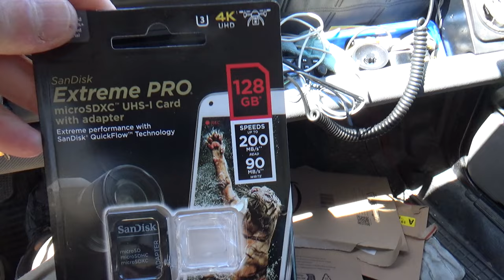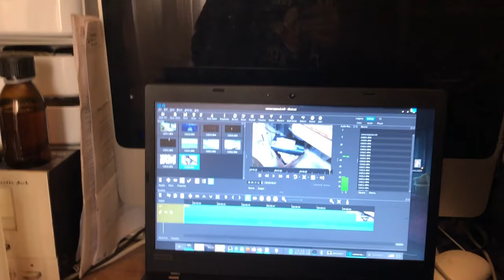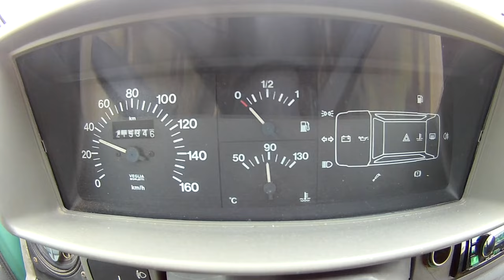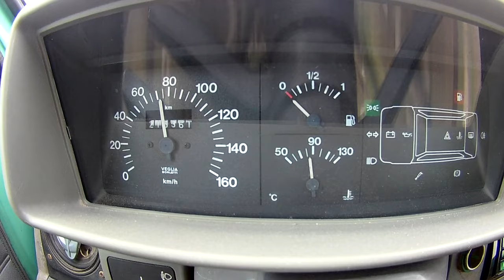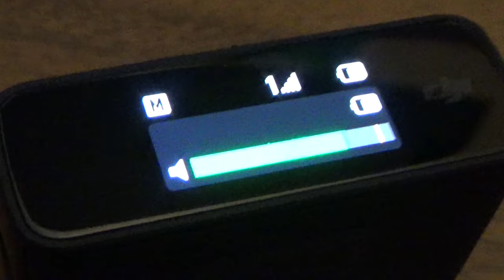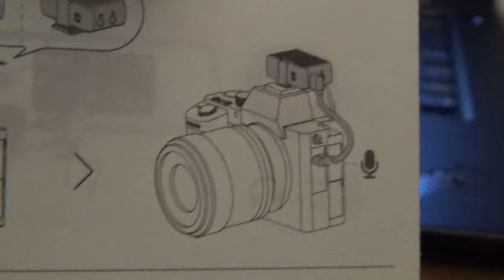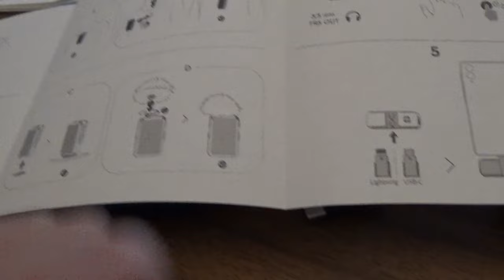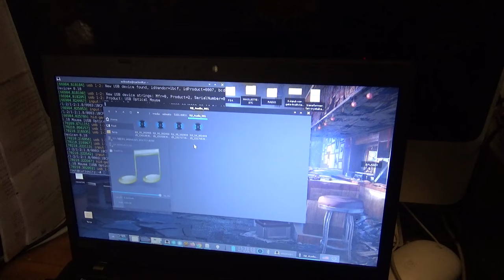REGALI! SONY HDR-PJ410, EKEN H9R V7 Action Camera, Microfono DJI, Thinkpad L480, LUCERTOLE E GATTINI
Diverse cose: ho preso la schedina SD veloce ed ora posso filmare in HD VERO! Dopodiche' ho ricevuto dei regalini che mi fanno davvero piacere.

Ringrazio di cuore Voyager per la telecamera SONY HDR-PJ410 che adesso registra in HD VERO, e la qualita' si vede! Nonche' RI-GRAZIE per il fantastico portatile Thinkpad L480 che ho subito installato con DEVUAN GNU/Linux ed Enlightenment! Ringrazio tantissimo il caro amico di sempre @Grizzly_sr per la Action Camera EKEN H9R V7 (attendo il tuo ritorno su Youtube!!!), e ringrazio tantissimo Leo ed Elena per il fantastico sistema microfono tx/rz DJI MIC che mi permettera' di farmi sentire meglio da LUI!!!

Durante tutto cio', OTTENIAMO GATTINI, LUCERTOLE e RISPARMIAMO DI CARBURANTE facendo 620Km con un pieno di benzina sulla Panda 900ie.

Grazie a tutti, cio' mi spinge a fare MEGLIO :)